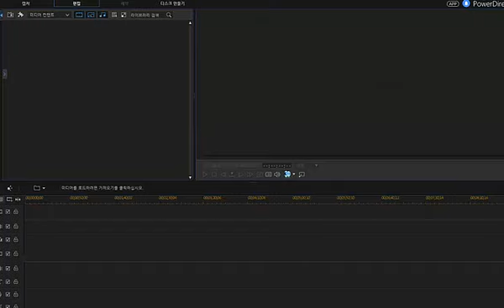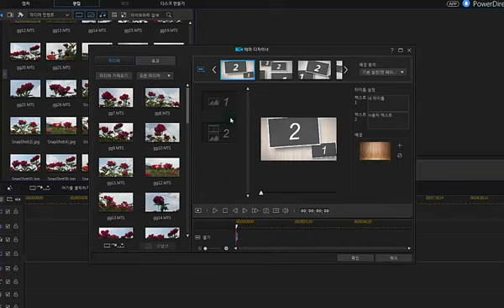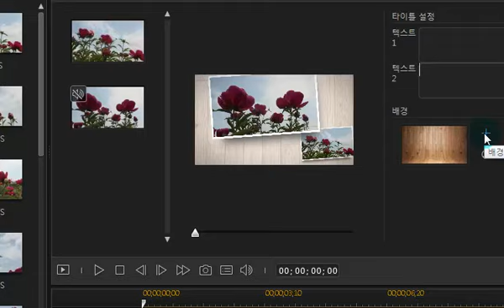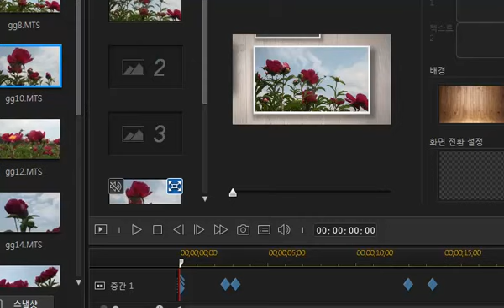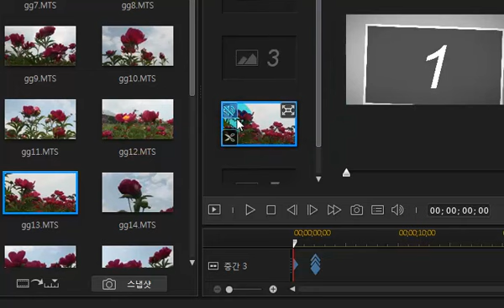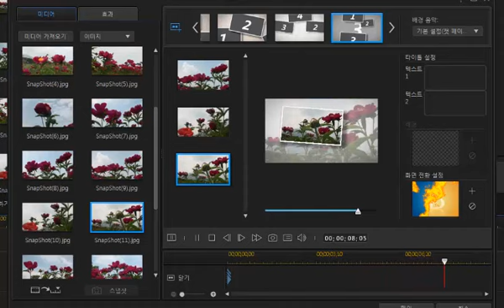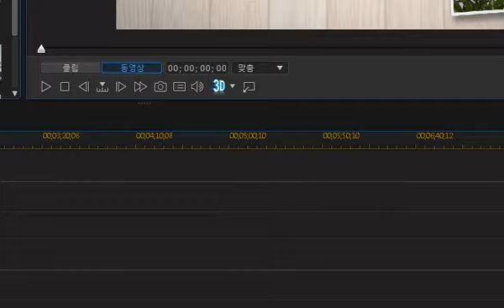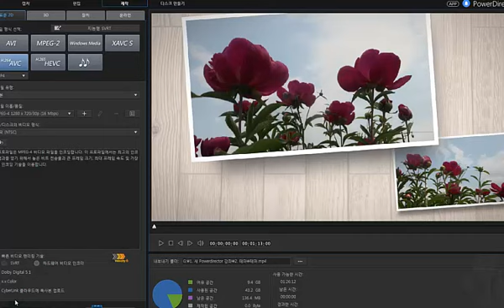테마디자이너